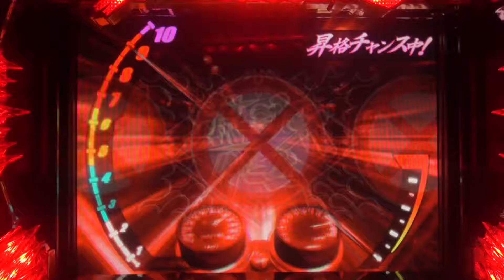特攻ボーナス テンパイ音「ブチかますぜ！」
ベルコ 「鬼浜爆走紅蓮隊 友情挽歌編」の液晶演出